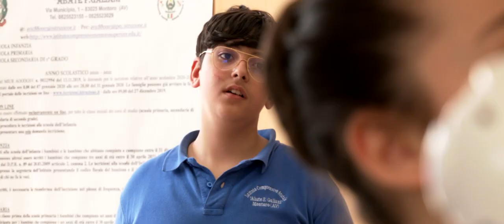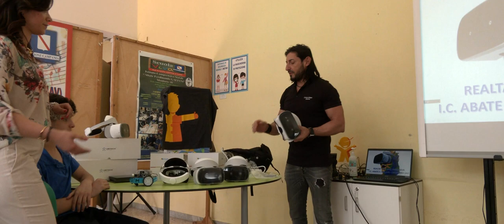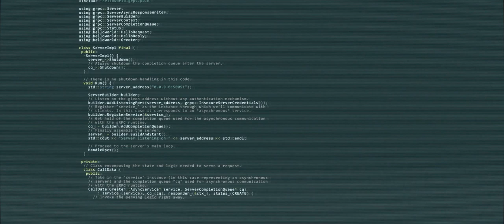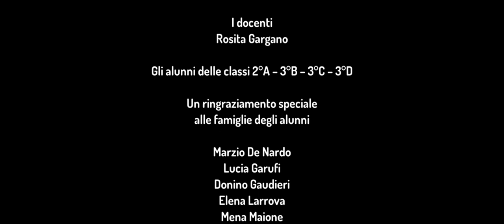E USCIMMO A RIVEDERE LE STELLE | School Movie Cortometraggio